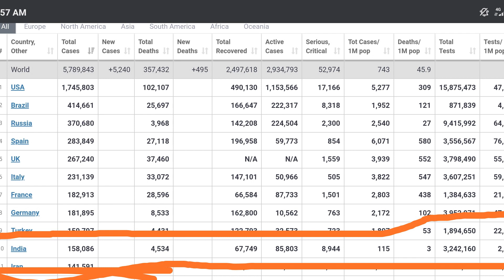2020 Is Testing Us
Discussed on current situations like Cyclone Amphan & Locuts attack in india

My Main Equipment -

My Mobile Phone
My Camera
My Main Lens
Shotgun Mic
Action Camera

Secondary equipment -

Mobile holder
Lav Mic
50mm Lens
Light Stand
Camera Bag